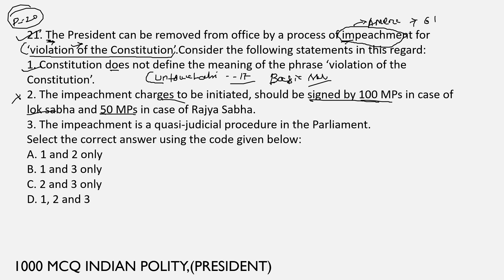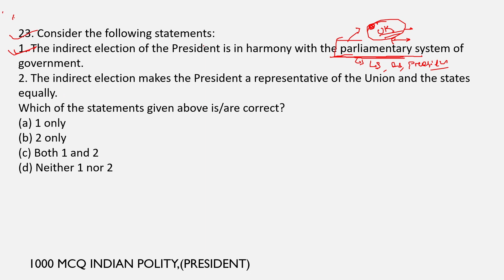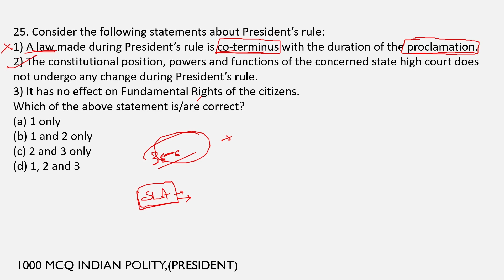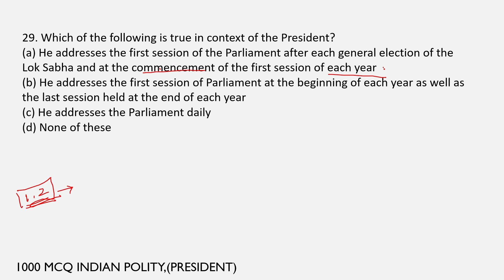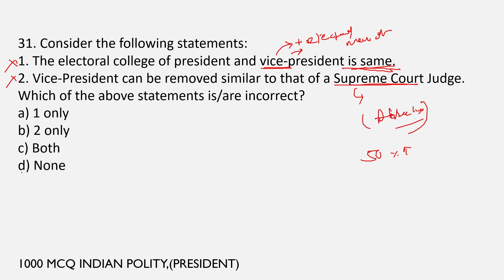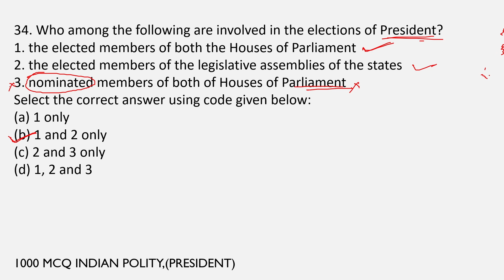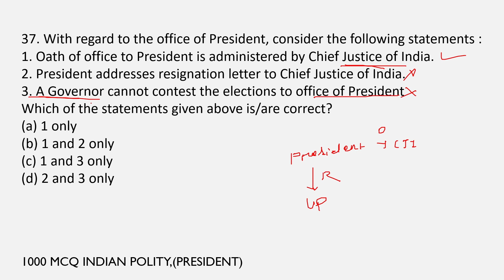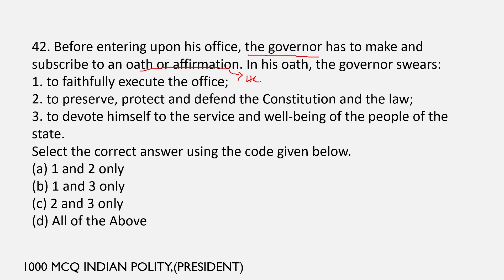crack opsc oas prelims, Indian polity mcq, president, vice-president, governor ,GS for all exam p3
in this video we have discussed important mcq of indian polity ,president vice president and governor,all the questions are in new opsc pattern,watch this lecture and ace your preparation for opsc 2024
along with opsc this mcq series will help you in various other state exams ,like ossc cgl,osssc ri,odisha police,high court aso
here is the play list for all mcq series
you can download pdf from telegram channel
dtelegram channel